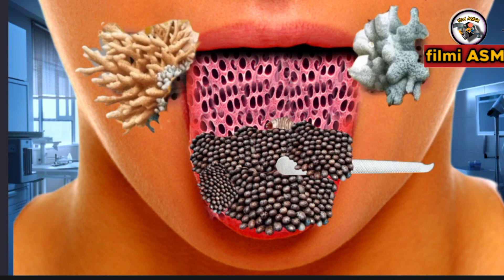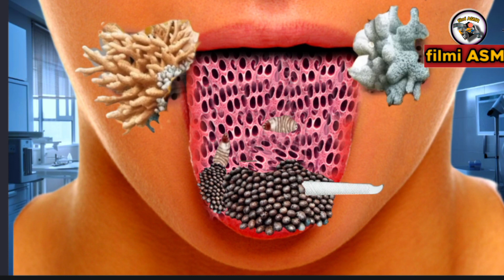Animation ASMR treatment infested the tongue || big aci treatment aamr